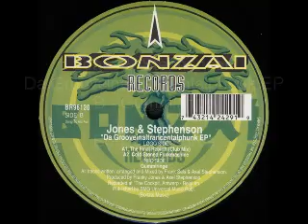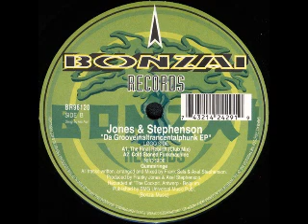Jones & Stephenson - Gummiringe - Bonzai Records - 1996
Jones & Stephenson - Da Grooveinaltrancentalphunk EP
Label: Bonzai Records
Catalog#: BR96120
Format: Vinyl, 12"
Country: Belgium
Released: 1996
Style: Trance